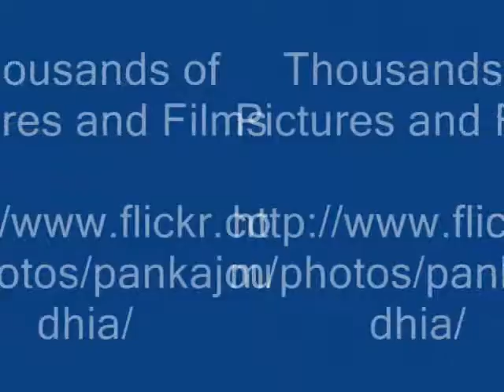Octonary Ingredients of Spilanthes paniculata Formulations: Pankaj Oudhia's Medicinal Plant Database